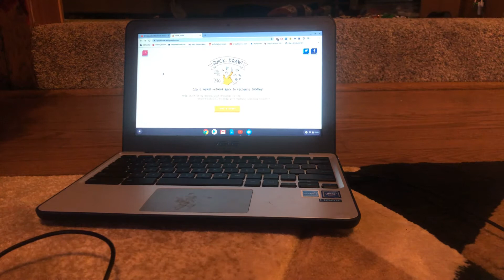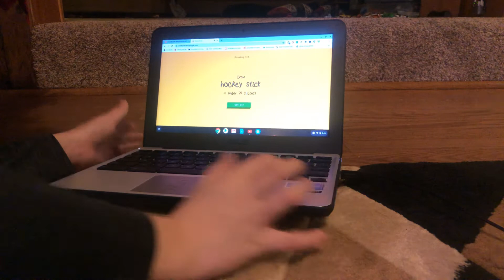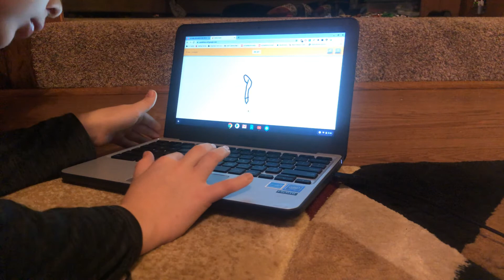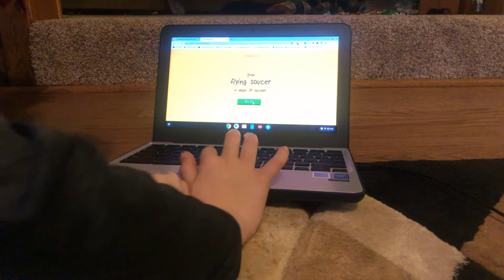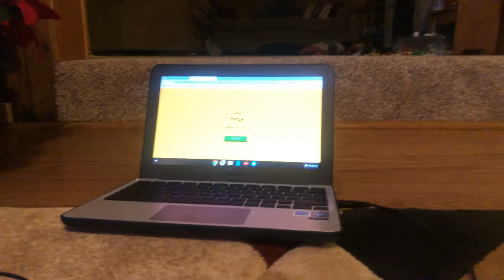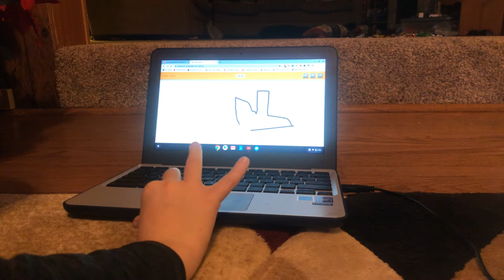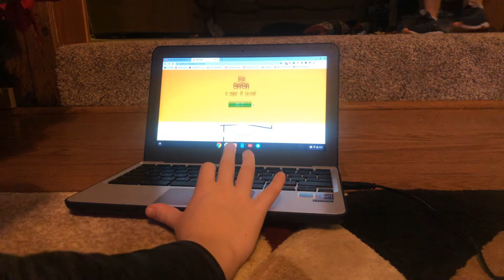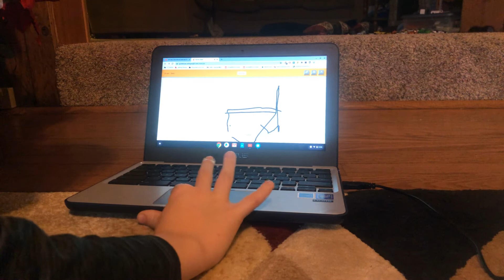Quick draw I suck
Quick drawing time